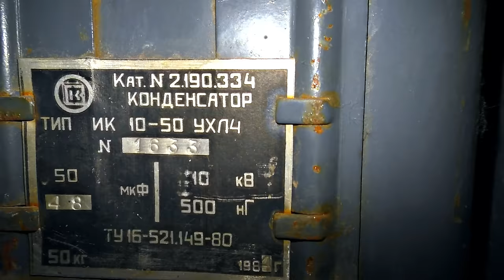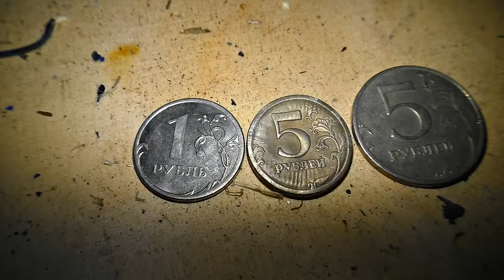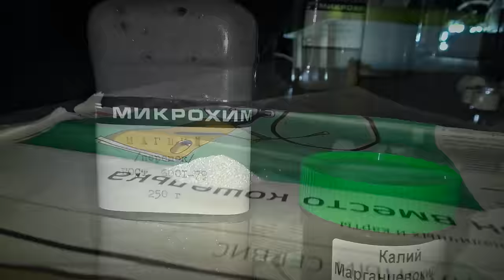✅Электромагнитный УМЕНЬШИТЕЛЬ предметов 💣 Первые испытания опасного изобретения и ВЗРЫВ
Пиши, что бы ТЫ хотел уменьшить ?!?

Здесь происходит процесс, который создаёт чрезвычайно мощные пульсирующие магнитные поля. Мы использовали эти поля, чтобы сжать монету, заставив её быстро уменьшиться в диаметре. В процессе с ней не происходит никакого прямого контакта– все изменения производятся только невидимым и чрезвычайно СИЛЬНЫМ МАГНИТНЫМ полем. Монетоуменьшитель посылает огромный импульс тока (до 100 тысяч ампер) в катушку, сделанную из медного провода. Монета же перед этим помещается в центр катушки.

В результате этого, внутри монеты индуцируется огромный электрический ток. Мгновенная мощность, приложенная к монете сравнима с полным электропотреблением средних размеров города (!) Другой феномен, известный как «поверхностный эффект», заставляет этот невероятно мощный ток течь в пределах кругового кольца, которое составляет всего лишь около миллиметра вдоль края монеты. Циркулирующий ток внутри этого кольца создаёт другое мощное магнитное поле вокруг монеты. Поля работающей катушки и монеты противопоставляются друг другу в соответствии с законом Ленца. Это вызывает ЧУДОВИЩНЫЕ силы магнитного отталкивания между катушкой и монетой.

Компрессионные силы сжимают монету внутрь, уменьшая её диаметр и одновременно делая её толще. Весь процесс занимает меньше, чем мгновении ока – около 25 миллионных долей секунды. В результате быстрой механической деформации и резистивного нагрева монета чрезвычайно раскаляется. Но после сжатия она сохраняет все отпечатанные на ней изображения и легко опознаётся.

Сжатая монета имеет ту же массу, объём, и плотность, что и исходная — при уменьшении диаметра она становится значительно толще. А степень «сжатия» зависит от количества энергии, сообщённой катушке – более мощные импульсы позволяют создавать меньшие по размерам монеты. Равные же по мощности, но противоположно направленные силы действуют и на саму катушку. Интенсивное магнитное давление выталкивает внутреннюю часть катушки наружу, расширяя её диаметр, что, в конце концов, приводит к её взрыву, который может быть чрезвычайно опасен (куски медной проволоки в данном случае действуют как шрапнель). Разлетающиеся куски взорвавшейся проволоки достигают скорости полутора километров в секунду. Поэтому для защиты близко расположенных объектов и людей, весь процесс проводится внутри пуленепробиваемой камеры.

Когда катушка распадается, остаточная электрическая энергия рассеивается в виде яркого бело-голубого плазменного шара и ударной волны. По этой причине монеты уменьшаются по одной за раз. Уменьшение каждой монеты требует ручного создания очень точной катушки, которая в процессе будет разрушена.